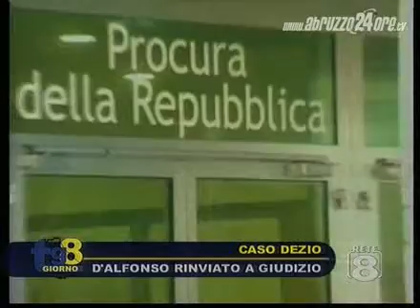Rinviato a giudizio Luciano D'Alfonso